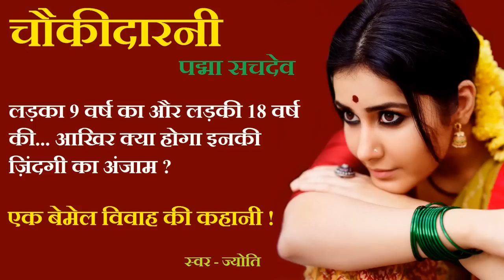चौकीदारनी ॥ पद्मा सचदेव ॥ Chaukidarni ॥ Padma Sachdev Story ॥ The Golden Stories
Writer - पद्मा सचदेव ॥ Padma Sachdev

Padma Sachdev -पद्मा सचदेव
जन्म: 17 अप्रैल 1940, जन्मू से 40 किलोमीटर दूर एक ऐतिहासिक गाँव पुरमंडल के प्रतिष्ठित राजपुरोहित परिवार में। डोगरी लोकगीतों से प्रभावित होकर बारह-तेरह बरस की उम्र से ही डोगरी में कविता लिखना शुरू किया। डोगरी की पहली आधुनिक कवयित्री होने का गौरव प्राप्त। कविताएँ, लोकगीतों की विलक्षणता से परिपूर्ण। कुछ बरस बंबई रेडियो में स्टाफ-आर्टिस्ट के रूप में कार्य। 1969 में प्रकाशित ‘मेरी कविता मेरे गीत’ नामक कविता-संग्रह को 1971 का साहित्य अकादमी पुरस्कार। प्रमुख प्रकाशित पुस्तकें: डोगरी कविताएँ, तवी ते झँना, न्हेरियाँ गलियाँ (जम्मू-कश्मीर सांस्कृतिक अकादमी से पुरस्कृत), पोटा पोटा निंबल, उत्तरवाहिनी (प्रकाशनाधीन), डोगरी से हिंदी में अनूदित कविता-संग्रह: मेरी कविता मेरे गीत, सबद मिलावा; साक्षात्कार: दीवानखाना; गोद भरी (कहानियाँ)।